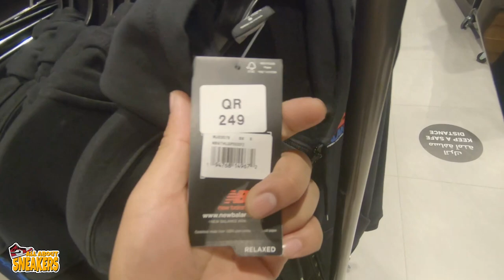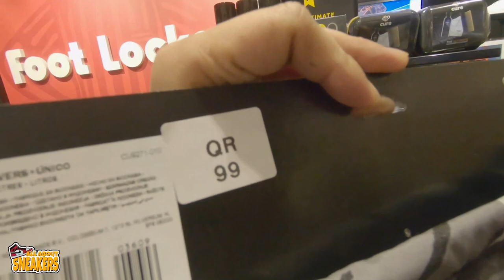MGA BAGONG ITEMS SA FOOTLOCKER QATAR. (VLOG 31 OF 365)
Vlogging device
CANON 700D

EDITING APP
Kinemaster Diamond

MUSIC PROVIDER
CREDITS TO